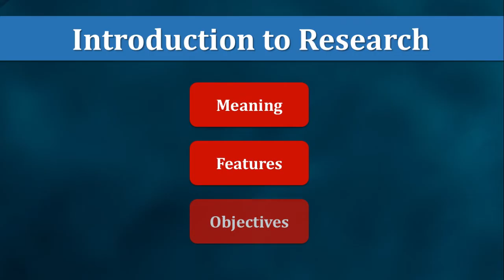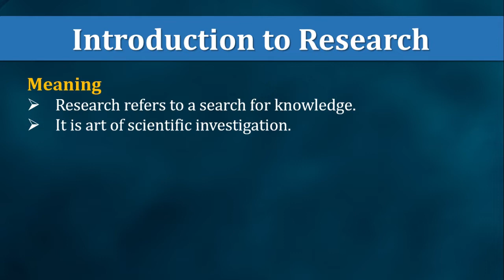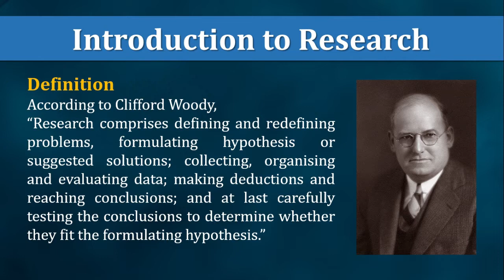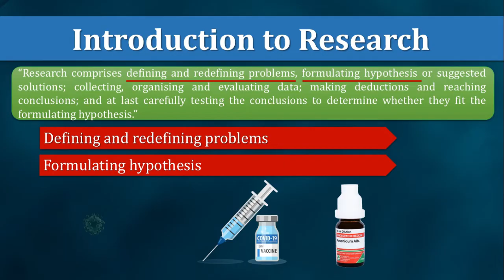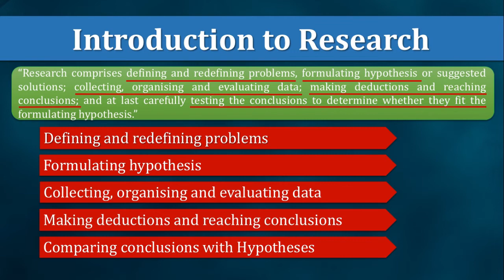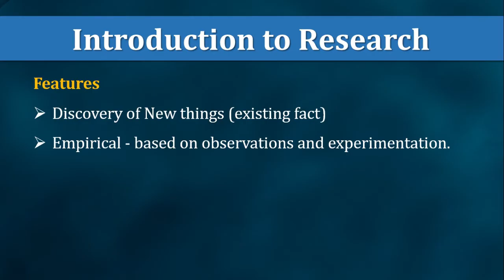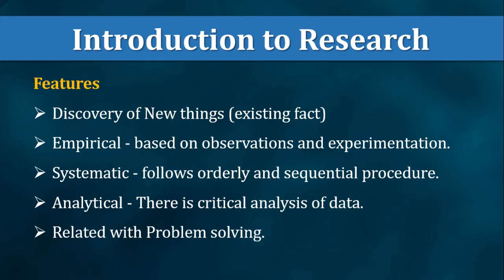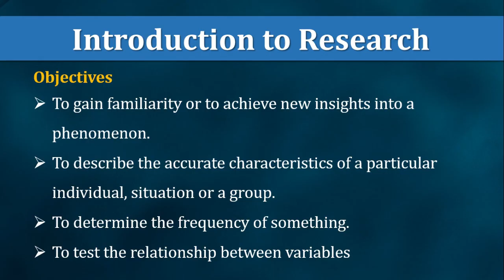INTRODUCTION TO RESEARCH | MEANING, DEFINITION, FEATURES & OBJECTIVES OF RESEARCH| KANNUR UNIVERSITY